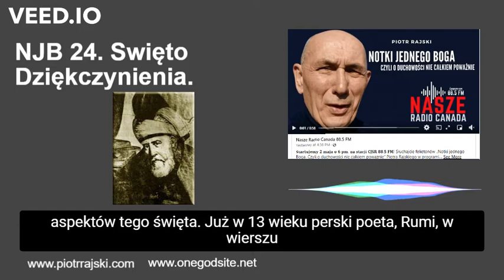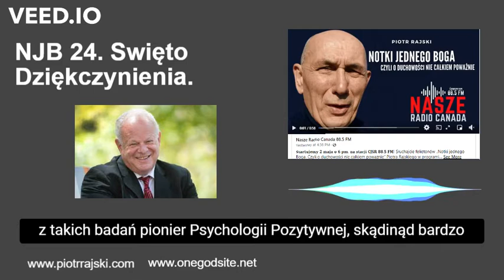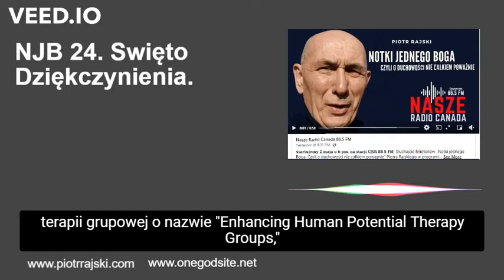NJB 24. Swięto Dziękczynienia.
A short (5 min.) semi-humorous podcast on the spiritual and psychological aspects of Thanksgiving. (In Polish)
Krótki, pięciominutowy felieton na temat duchowych i psychologicznych aspektów kanadyjskiego Swięta Dziękczynienia.